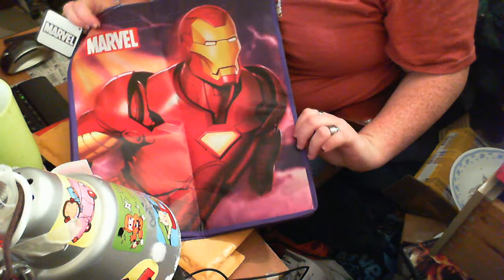Big day of shipments Part on: From Haya and Ersa Flora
Part one of 2 because I hace no clue how much time I took opening these. the eyes are FANTASTIC! I highly reccomend getting eyes from Ersa Flora! Next Vid is Resin Soul Long~ Box opening!